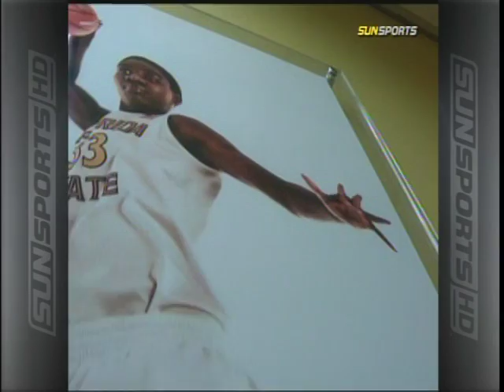The Sue Semrau Show Part 2